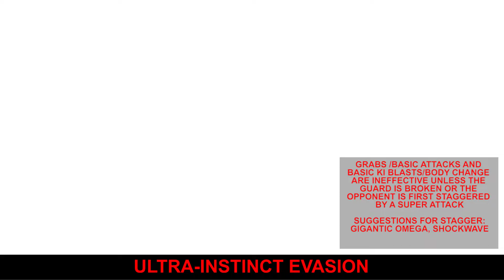Xenoverse 2: A quick Mod Counter Guide for PS4 Players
This particular video is aimed at PS4 players (But it's applicable to any platform of this game where modding is possible).

PS4 has been dealing with a bit of an epidemic with players taking things farther than simple raid skill presets. And, while I haven't fought PLAYERS using these before, I've tested them on my own CAC's and fought my own CAC's using them so I've become familiar with how the exploits work.

So this is an introductory video showing some basic play style counters to each Expert mission attribute, and their effects. As well as some generalized rules of thumb for dealing with raid boss-specific skills.

Chances are, this will require a bit of a series of videos because there's multiple ways to fight each of these.

I can run tests of skills to see which ones are effective in stalling or damaging each preset type presented here as part of this series.